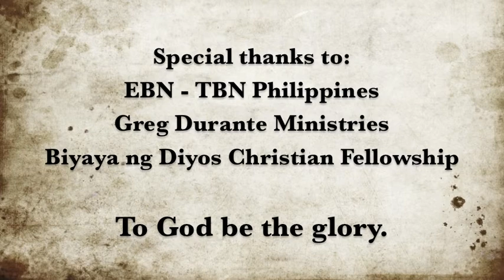VESSELS OF FIRE - INTEGRITY OF THE WORD PART 2